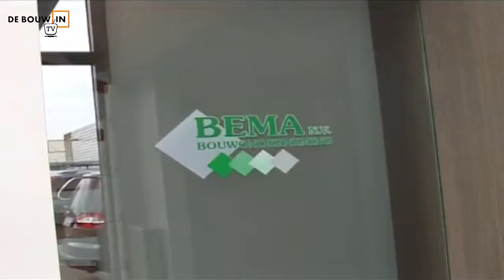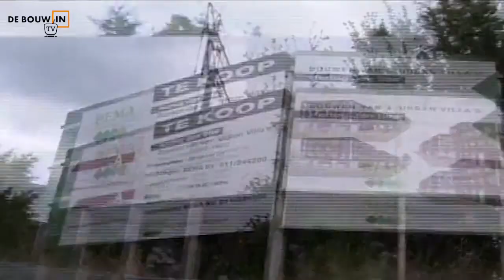DeBouwIn TV – Bema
Het Lommelse bouwbedrijf Bema NV bestaat dit jaar 110 jaar!